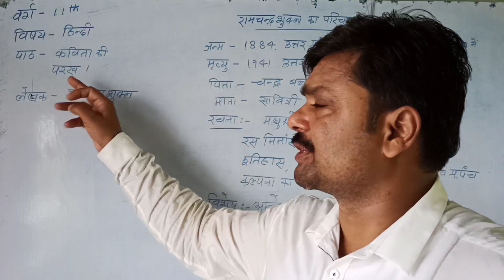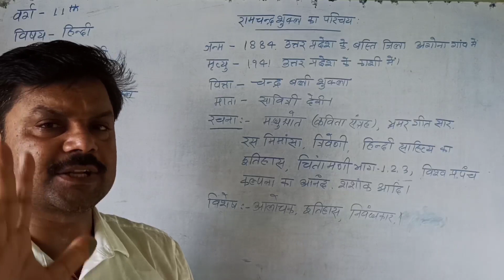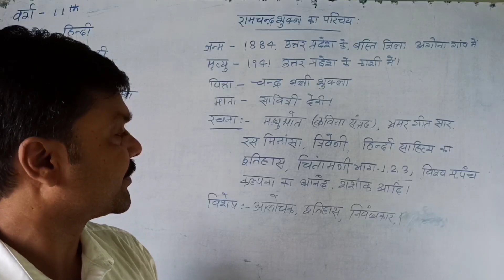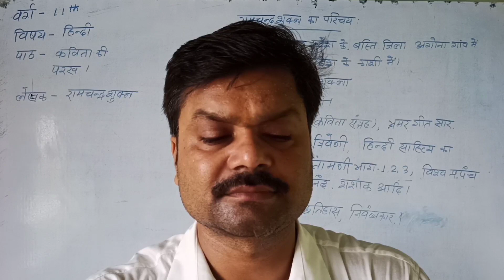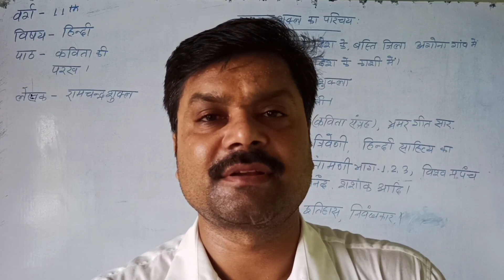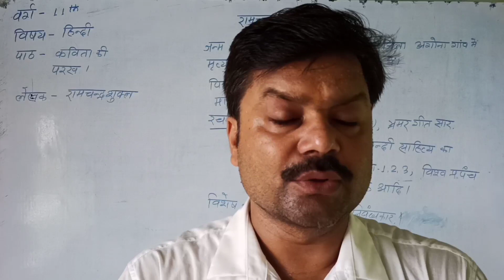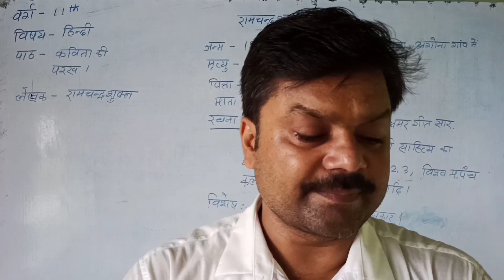कविता की परख